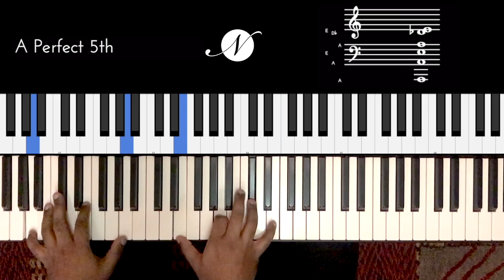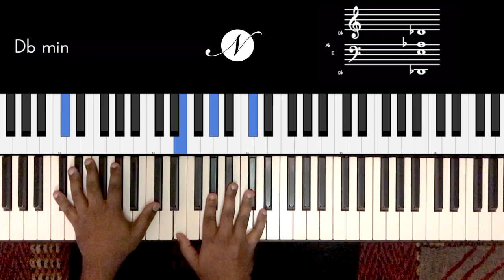Riff #2175 - Jason Zac